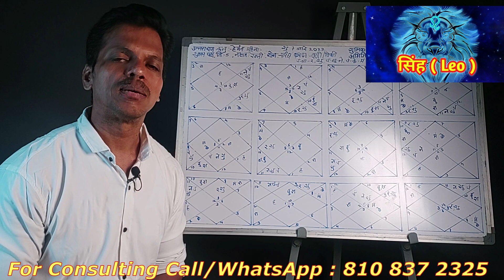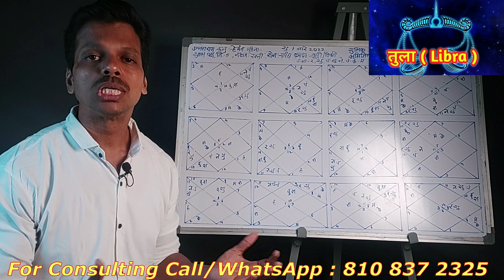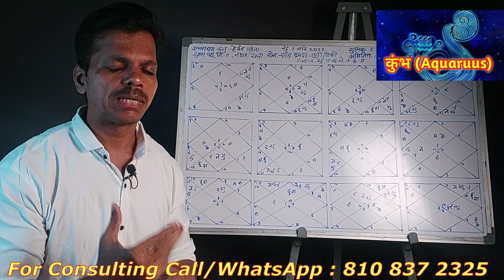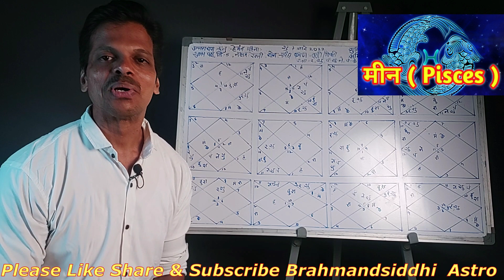Aaj Ka Dainik Rashiphal 07 January 2022